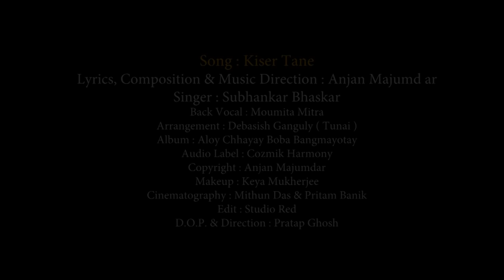KISER TAANE/ SUBHANKAR BHASKAR- ANJAN MAJUMDAR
Song-KIser Tane
Lyrics, Composition, Music direction- Anjan Majumdar
Voice- Subhankar Bhaskar
Back Vocal- Moumita Mitra
Arrangements- Debasish Ganguly(Tunai)
Keyboard and Rhythm Programming- Sabuj-Asish
Album- Aloy Chhayay Boba Bangmayotay
Audio Label- Cozmik Harmony
Video Direction-Pratap Ghosh
Studio- Impression
Copyright- Anjan majumdar